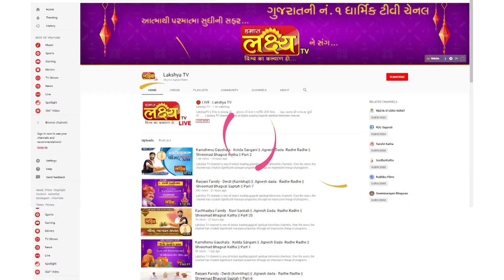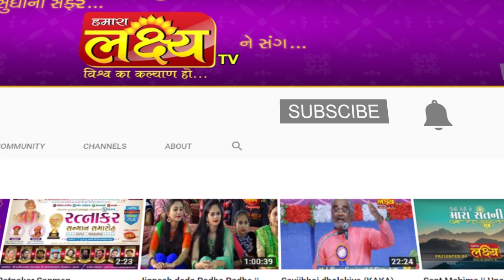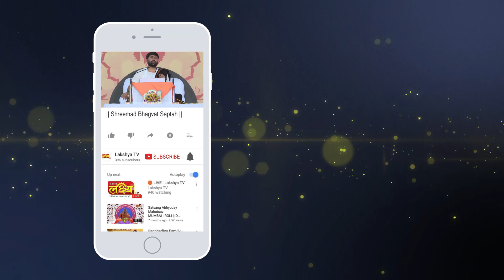શ્રીમદ ભાગવત કથા || Pu. Jigneshdada (Radhe Radhe) || Chhapra || Rajkot || Part - 05